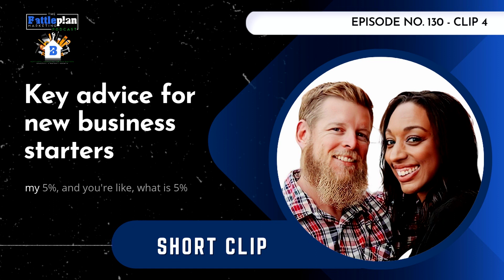Key Advice for New Business Starters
BPMP #130 - Interview with Your Call Boss’s Nikki and John DeCausmaker

This is a short clip from the Battle Plan Marketing Podcast for Contractors.

Battle Plan Marketing®
Next-Level Marketing for Contractors
Analysis - Strategy - Growth